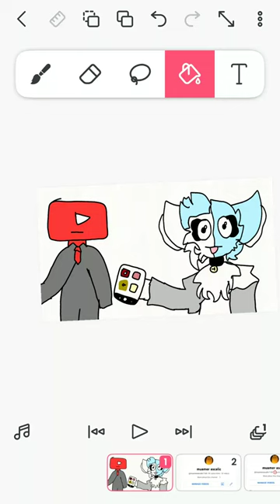tysm for 50 subs